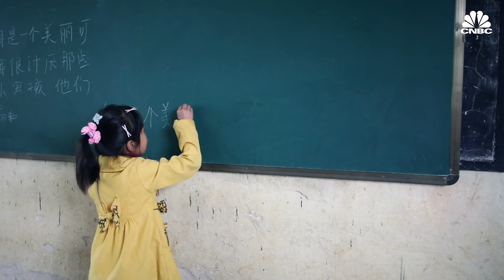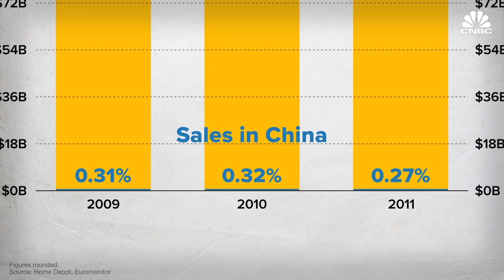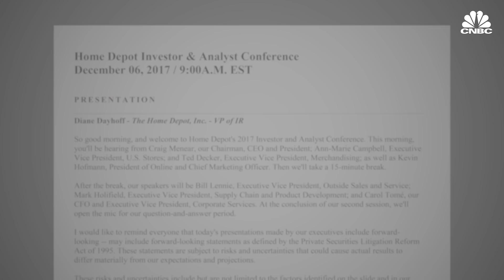Why Home Depot Failed In China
Home Depot bought Home Way, a Chinese home improvement company, in 2006. The acquisition marked the first time Home Depot had expanded beyond North America. With a booming economy and strong real estate market, China seemed like an easy win for Home Depot. Within six years, the company had closed all its stores in China.

In the 1990s, the Chinese government loosened regulations on the housing market, allowing its 1.2 billion citizens to own private homes for the first time since the Communist revolution in 1949. Home improvement and furniture companies like Sweden's IKEA and the U.K.'s B&Q rushed to meet the need.

In 2006, Home Depot bought the Chinese home improvement company Home Way, giving them 12 stores in the country. With its booming economy and strong real estate market, China seemed like it would be an easy win for America's home improvement giant.

But by 2012, Home Depot closed the last seven of its 12 original stores. The company doesn't break out sales data by country, but data from Euromonitor shows that China only accounted for about .3% of Home Depot's annual net sales. Analysts say that Home Depot failed to do its homework on the Chinese market, missing the mark on consumer needs and culture.